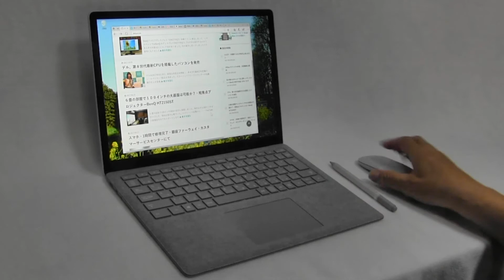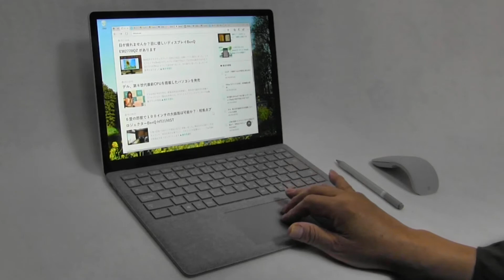Surface Laptop の概要・キボード面は快い触りごごちです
良い質感です。トラックバックは使いやすいです